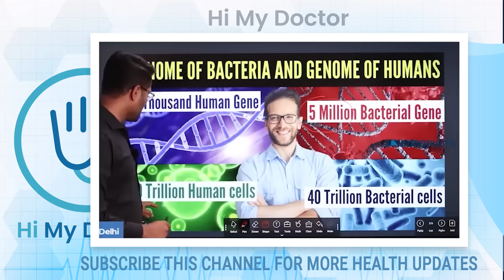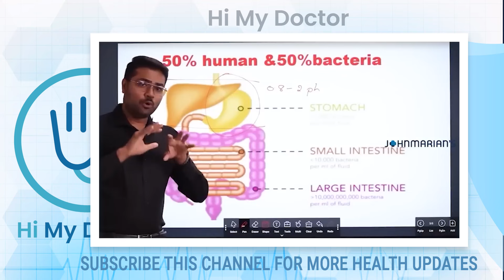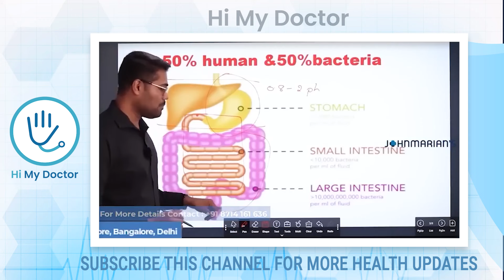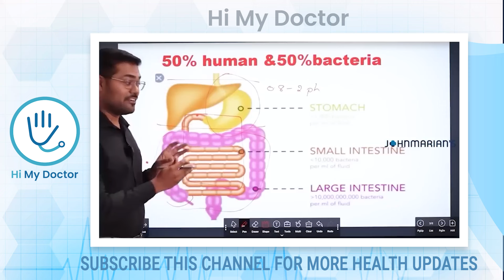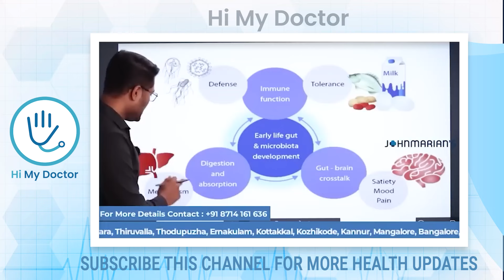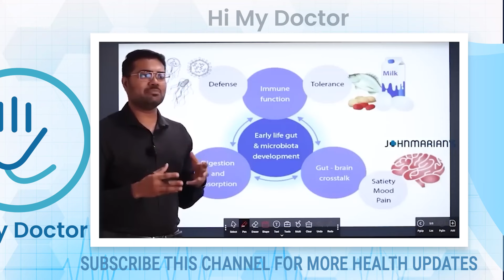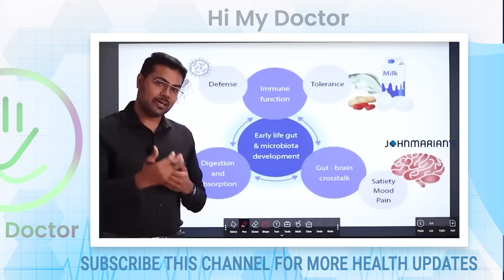എന്തു കൊണ്ട് അസുഖം വരുന്നു എങ്ങനെ വരുന്നു |ഈ കാര്യങ്ങൾ ശ്രദ്ധിച്ചാൽ മതി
asukham varathirikkan,
asukham maran dua,
asugangal maranulla dua,
asugangal maran,
acidity ottamooli,
problems and solutions rogam maran,
budhimuttukal maran,
വിക്കല് മാറാന്,
constipation stomach pain malayalam,
ഗ്യാസ്ട്രബിള് മാറാന്,
dr danish salim piles,
problems and solutions vira shalyam,
fix asugam,
how to avoid fissure problem malayalam,
kodugine thurathan,
gas trouble malayalam solution,
gas ulla marunnu,
gas pettennu maaran,
gas problem ottamooli,
ഇക്കിട്ട് മാറാന്,
jaladosham varathirikkan,
ജലദോഷം ഒറ്റമൂലി,
jaladosham pettennu maran,
നെഞ്ചരിച്ചില് മാറാന്,
പോളക്കുരു മാറാന്,
കിതപ്പു മാറാന്,
koora varathirikkan,
മൂക്കൊലിപ് മാറാന്,
മൂത്ര വാര്ച്ച മാറാന്,
മൂത്രപഴുപ്പ് മാറാന്,
na sukham na dukham,
ottamoolikal,
piles malayalam symptoms,
വായ്പ്പുണ് മാറാന്,
ശീണം മാറാന്,
rat pokan malayalam,
rogam maranulla dua,
പാമ്പിന്റെ ശല്യം ഇല്ലാതിരിക്കാന്,
samsaya rogam maran,
മൂക്കടപ്പിന് ഒറ്റമൂലി,
how to avoid vomiting tendency malayalam,
അലമാരയില് പൂപ്പല് വരാതിരിക്കാന്,
vittumaratha naduvedana,
vepralam maran,
solution for overthinking malayalam,
problems and solutions kuru maran,
problems and solutions vattachori,
ഒച് ശല്യം,
problems and solutions kann rogam,
problems and solutions thalavedana,
ഗര്ഭിണികളുടെ ലക്ഷണങ്ങള്